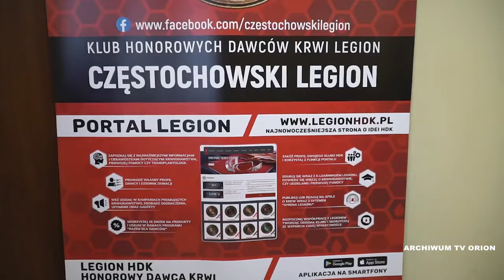III Świąteczna zbiórka krwi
Zdaj egzamin z człowieczeństwa i oddaj krew na święta - zachęca Częstochowski Legion - Klub Honorowego Dawców Krwi. Trzecia świąteczna zbiórka krwi odbędzie się już 18 grudnia w godzinach od 10 do 14 w oddziale terenowym Regionalnego Centrum Krwiodawstwa i Krwiolecznictwa przy ul. Kopernika 38 w Częstochowie.